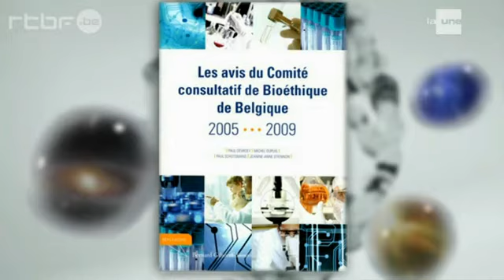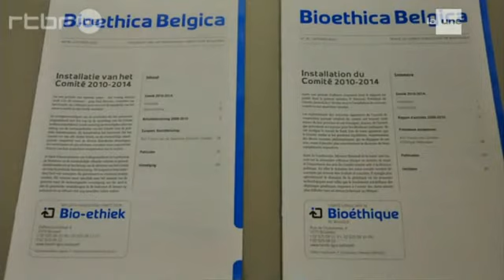Les 15 ans du Comité consultatif de bioéthique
Les ambitions et les réussites du Comité consultatif de bioéthique.
Avec :
Marie-Geneviève PINSART, professeur de philosophie à l’Université libre de Bruxelles